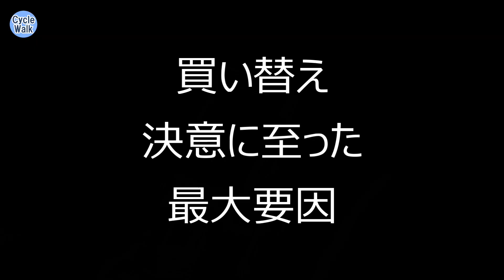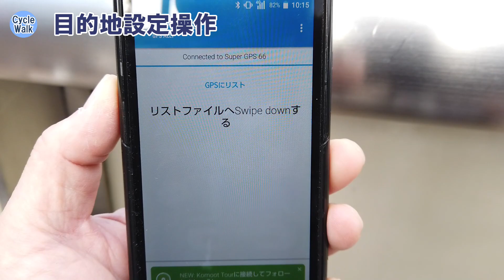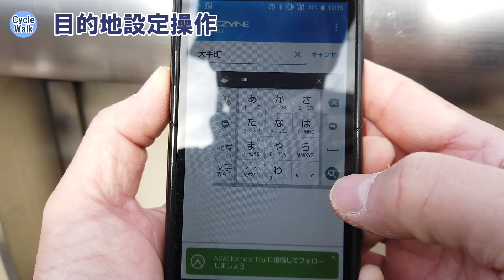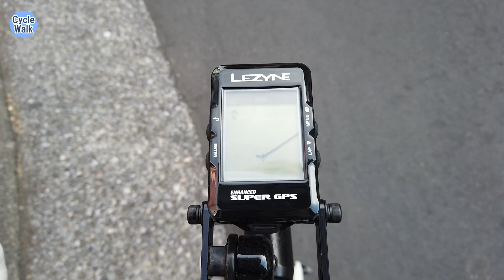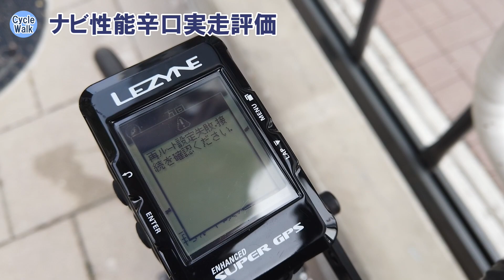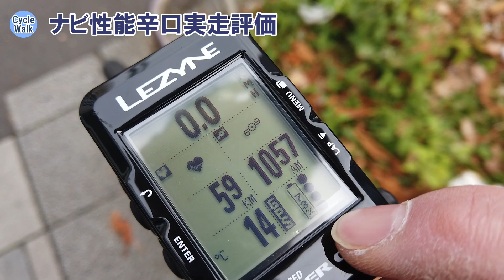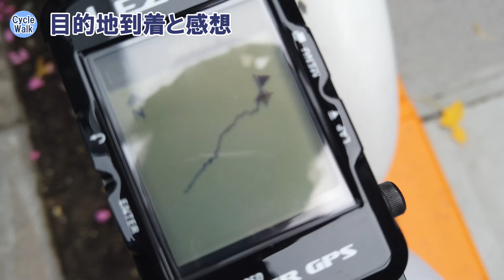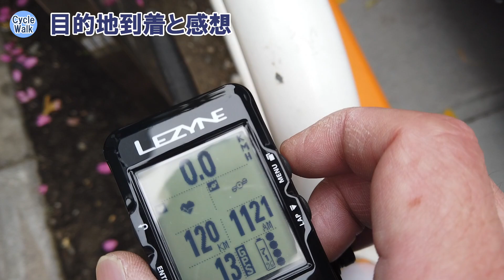【ロードバイク】レザインサイコンのナビ機能レビューとGoogleマップをサイクルナビ活用する場合のおすすめスマホマウント方法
ナビ機能をスマホからサイクルコンピューターに一本化することを計画中です。その際に現在利用中のレザイン Super GPS というサイクルコンピューターが実用に足るナビ性能と使い勝手を持っているか、実際に都内を走行して検証を行いました。

結果としてはナビ機能は性能が期待値に満たないということになり、他機種への乗り換えが現状の方針です。本動画ではスマホをナビに使っていた時の自分なりのロードバイク用スマホマウントの最終形を紹介しつつ、レザインのナビ性能のレビューと結果総括を行います。

【目次】
00:06 今回の内容の冒頭説明
00:25 買い替え決断の決め手について
01:22 Google Map ではどうなのか？
01:56 個人的に行き着いたスマホマウントの最終形
04:22 Google Map を自転車ナビにしにくい理由
05:58 レザインのナビ性能の実装レビュー実施
07:51 目的地設定操作
08:59 ナビ性能辛口実走評価
14:46 目的地到着と感想
15:21 今回のまとめ（問題点総括）
16:08 今後の予定（他機種移行の段取り）

■シマノDi2ワイヤレスユニットの解説とサイクルコンピューターとアプリ接続事例紹介

■ご参考（ 商品リンク ）

TOPEAK(トピーク) ライドケース マウント

TOPEAK(トピーク) スマートフォン ドライバッグ

UPANBIKE 自転車 スマホホルダー

レックマウント Type19 Garmin コンボ マウント(下部アダプター付)+ キャットアイ ライトアダプター